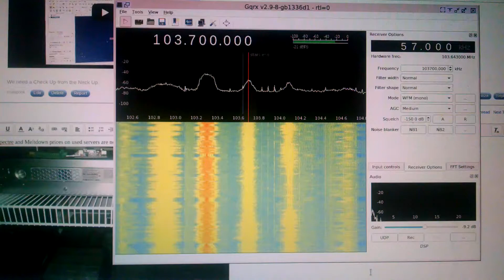January 5, 2018